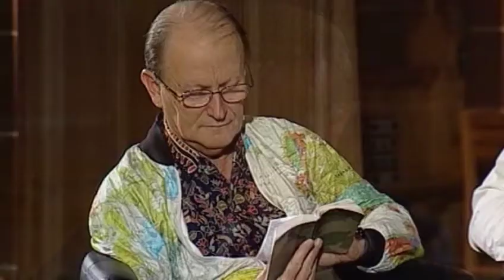Book by Book: Acts | Episode 9 | Paul in Prison | George Verwer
Join hosts Paul Blackham, Richard Bewes and special guest George Verwer as they study Chapter 21:1-25:12 of the book of Acts.

Study 9 covers Acts Chapters 21- 25:12.  The highlights are: returning to Jerusalem, Paul arrested, the Sanhedrin, Felix, and Paul's appeal to Rome.

Director: Rory Springthorpe
Starring: George Verwer